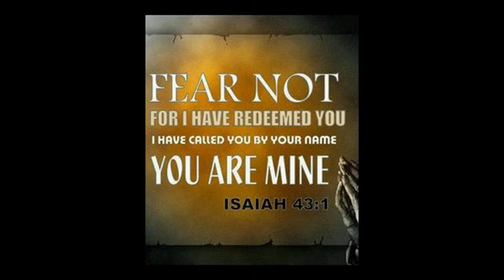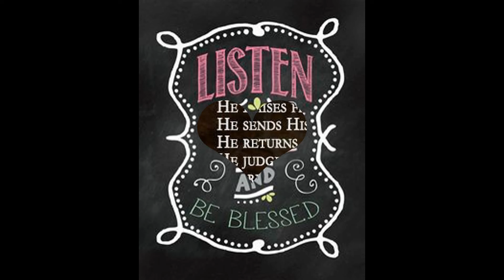My Slideshow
INTRODUCTION
I COPIED THESE VIDEOS. IF SEE LORD PLEASE REPLACE IT WITH ELOHIM. IF YOU SEE GOD PLEASE REPLACE IT WITH YAHUAH.
IF YOU SEE JESUS PLEASE REPLACE IT WITH YAHUSHA.  IF YOU SEE JESUS CHRIST PLEASE REPLACE IT WITH MESSIAH IF YOU SEE CHRIST PLEASE REPLACE IT WITH MESSIAH IF YOU SEE YEASHUA THAT IS NOT THE RIGHT NAME EITHER  THE RIGHT NAME IS YAHUSHA..
THANK YOU YOU AND HAVE BLESSED DAY
JENN THE FAM